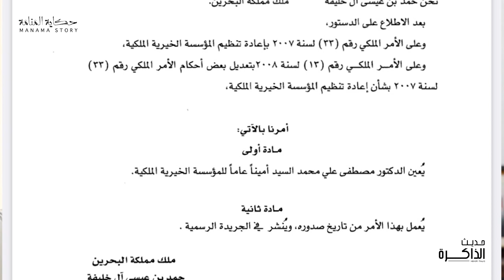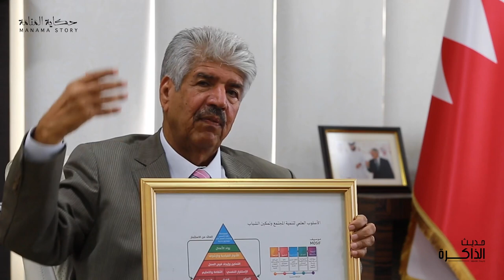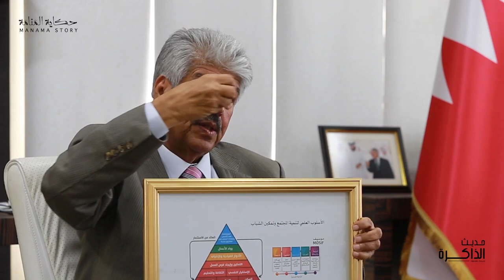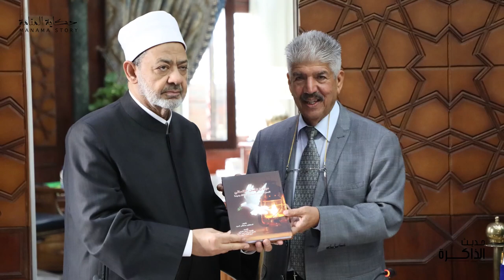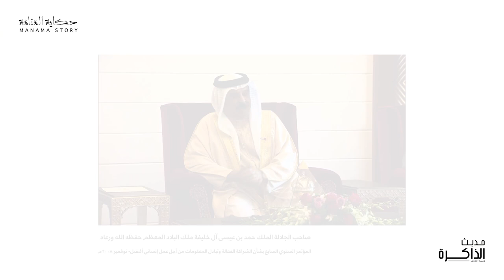مصطفى السيّد..أيقونة العمل والأمل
ابتسامة لا يطفئها التعب، والأمل في قلبه لا ينضب، بل يزداد ويتجدد بالطموح والمحبة والعطاء الذي لا يعترف بالمسافات البعيدة، ولا الفوارق الوقتية، غير آبه بالأخطار أو الأضرار.
الأمين العام للمؤسسة الملكية للأعمال الإنسانية الدكتور مصطفى السيد، قصة نجاح وكفاح، بدأت منذ طفولته حين حفر الصخر بأظفاره الناعمة ليبني منه سلّمًا يرتقي من خلاله من مسؤولية لأخرى والوطن أعلى همّته، بالعلم والخبرة والإخلاص، وكلما ارتفع درجة فوق درجة، ازداد قربه من الناس وانصهاره في الإنسانية.
لم يشتفي طموحه بالنجاح المهنية والإداري فحسب، فقد استطاع أن يرسم البسمة على وجوه الأيتام، ومسح دموعهم، ومساعدة الأرامل والمحتاجين وإغاثة المنكوبين في مختلف بقاع الأرض، ولا ريب في أن يحظى بأرفع الأوسمة، وأن يصبح  رمزًا يشار له بالبنان لأسمى صور الإنسان.

السيرة الذاتية
الدكتور مصطفى السيد
الأمين العام للمؤسسة الملكية للاعمال الإنسانية

 الإنجازات العلميــة:
- حاصل على شهادة الدبلوم والبكالريوس في الهندسـة الميكانيكية من المملكة المتحــــدة
- حاصل على شهادة الماجستير في إدارة المشاريع الصناعية من إيرلنـــــدا
- حاصل على شهادة الدكتوراه في إدارة المشاريع الصناعيـة من المملكة المتحــــــدة
- مؤلـف كتـاب (الإدارة الإستراتيجية الناجحة) باللغتين العربية والإنجليزية
- مولـف لعدة إصدارات فيما يتعلق بالسلامـة والبيئة وأدب الطفل
- مبتكر لكلمتين جديدتين في معجم اللغة الإنجليزيـة هما (MOSIF & CREAMOC)
- مبتكر لثلاث نظريات في مجال الإدارة هم (موسيف وكريموك وهرم النجاح)

 الإنجازات العمليــة:
- مهندس في شركة نفط البحرين (بابكــو) في قسـم إنتاج الكهرباء والماء
- رئيس المهندسين في وزارة الكهرباء والماء
- الرئيس التنفيذي لشركة ميدال للكابلات
- المدير العام لشركة الخليج لصناعة البتروكيماويات لمدة 17 سنــة
- رئيس شركة نفط البحريـن (بابكــو)
- عضو مجلس أمناء بيت الزكاة والصدقات المصري
- عضو سابق في مجلس الشورى
- رئيس جمعية البحرين للصحة والسلامة
- نائب رئيس سابق للجمعية العالمية لمصنعي الأسمدة الكيماوية
- رئيس سابق للجمعية العربية لمصنعي الأسمدة الكيماوية
- عضو مجلس إدارة جامعة البحرين
- عضو مجلس إدارة سابق في شركة نفط البحرين (بابكـو)
- عضو مجلس إدارة في عقارات السيف
- نائب رئيس مجلس إدارة في بنك الأسرة
- عضو مجلس أمناء سابق في مركز البحرين للدراسات والبحوث
- الأمين العام للمؤسسـة الملكية للأعمال الإنسانيــة "حالـياً"

 الجوائز والأوسمـة والإستحقاقات:
- حاصل على وسام البحرين من الدرجة الأولى
- حاصل على وسام روبرت أدمز في مجال الإدارة من الكلية الملكـية الإيرلندية
- حاصل على جائزة أفضل شخصية بيئية لمجلس التعاون للعامين 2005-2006
- حاصل على جائزة سمو ولي العهد للبحث العلمي
- تم تنصيبه سفيراً للنوايا الحسنة للعام 2018
- حاصل على تقدير دولة من الرئيس الفلسطيني
- حاصل على تقدير دولة من الرئيس الصومالي
- حاصل على عدة جوائز وأوسمة خليجية وعربية وعالميـــة